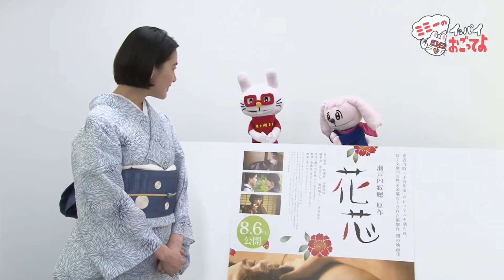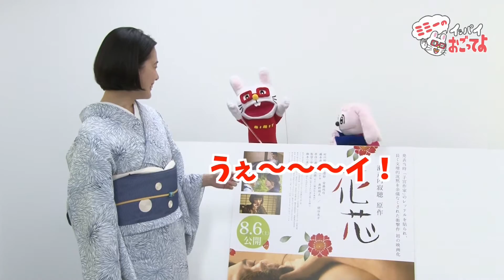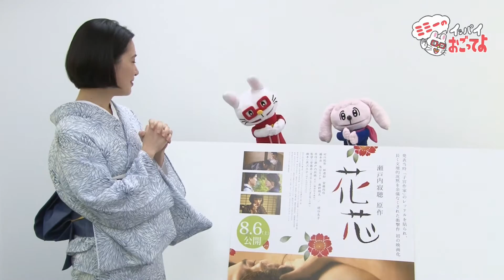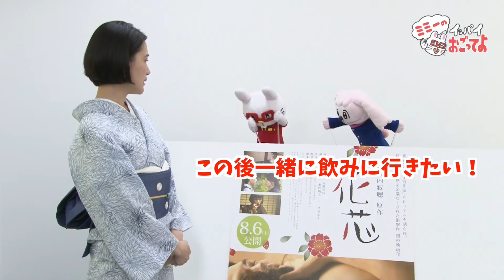【ミミーのトーク番組『パイおご！』村川絵梨 】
映画「花芯」
2016年8月6日（土）テアトル新宿他全国公開
原作：瀬戸内寂聴「花芯」（講談社文庫刊）
監督：安藤尋
脚本：黒沢久子
出演者：村川絵梨　林遣都　安藤政信　毬谷友子　他

「きみという女は、からだじゅうのホックが外れている感じだ」―それが園子（村川絵梨）の恋人・越智（安藤政信）の口癖であった。
園子は、親が決めた許婚・雨宮（林遣都）と結婚し息子を儲けていたが、そこに愛情はなかった。
ある日、転勤となった夫について京都へ移り住んだ下宿で越智と出会い好きになってしまう。
生まれてはじめての恋に戸惑いながらも、自身の子宮の叫びは次第に大きくなり抑えられなくなっていく―。

村川絵梨情報サイト
アミューズ公式Facebook